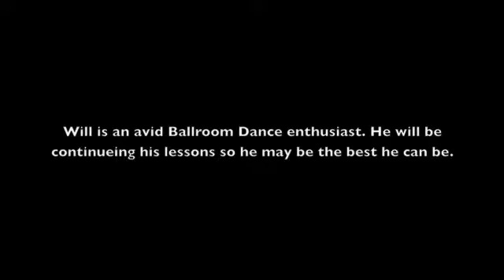Dance Exam - Testimonial Will & Kristen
Dance exam & Inner studio Challenge

Wedding First Dance performances , How to "Miami Style" Salsa videos and many Professional Dance performances. He's many awards have included "Best of The Knot" Winner 2017, 2018, 2020.
Jonathon Melendrez a Professional Ballroom Dancer & former competitor.